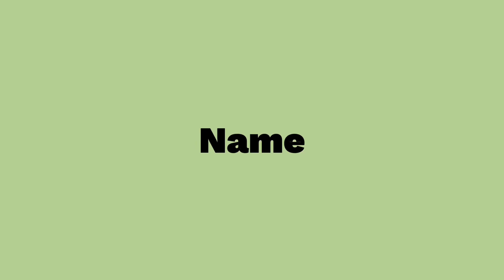Choti behn ko band diya😂💀| aqib ka project to warr gya🤣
"Welcome to the realest vlog on YouTube! Join me as I navigate through the ups and downs of everyday life with honesty, humor, and a touch of sarcasm. From sharing personal experiences to exploring thought-provoking topics, this channel is your go-to destination for raw, unfiltered content. No sugar-coating, no pretense—just real talk and genuine connections.